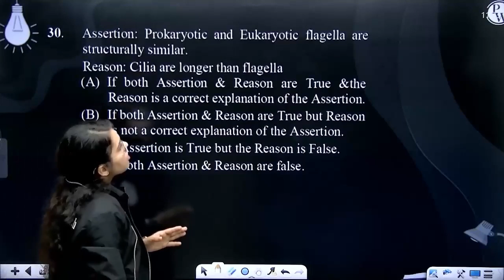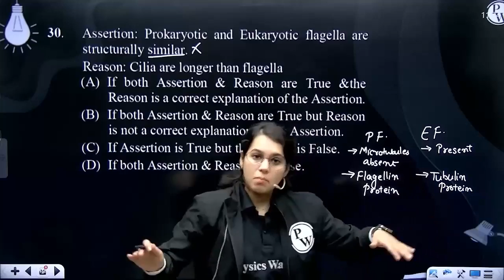Assertion: Prokaryotic and Eukaryotic flagella are structurally similar. Reason: Cilia are longe....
Assertion: Prokaryotic and Eukaryotic flagella are structurally similar.
Reason: Cilia are longer than flagella&nbsp; 📲PW App